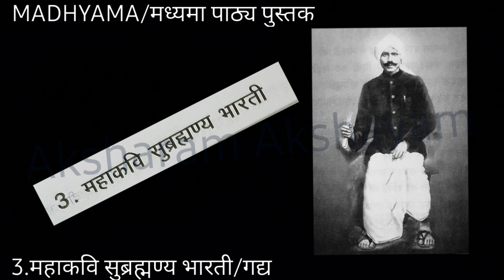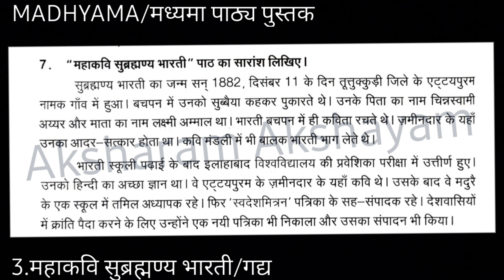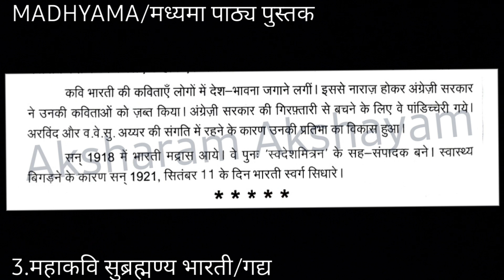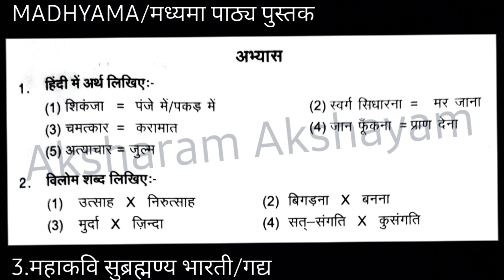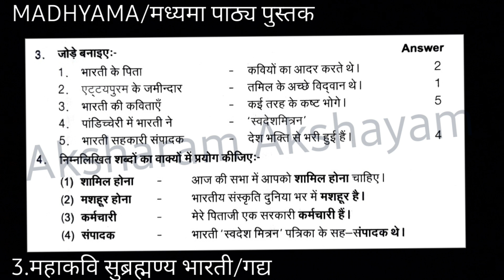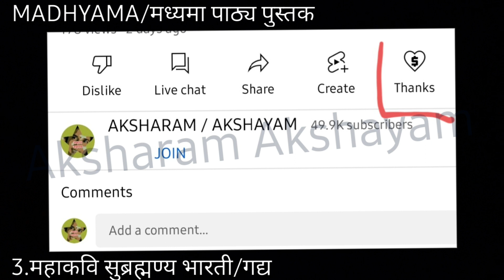MADHYAMA/मध्यमा पाठ्य पुस्तक/3.महाकवि सुब्रह्मण्य भारती/गद्य